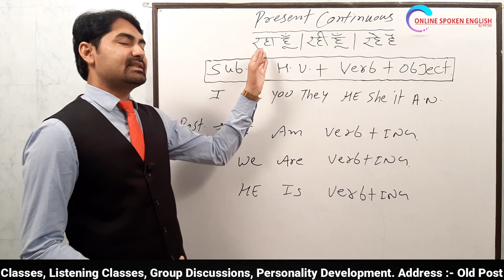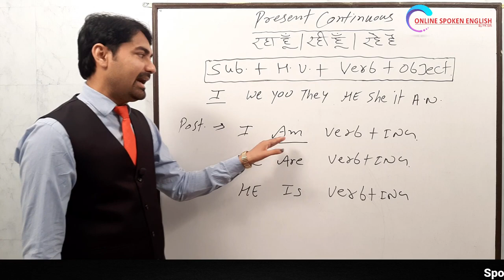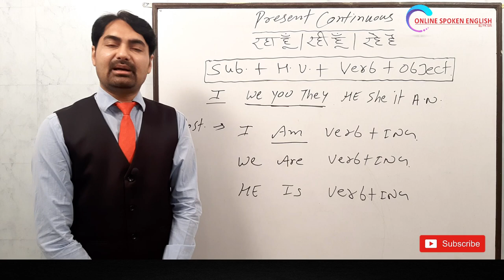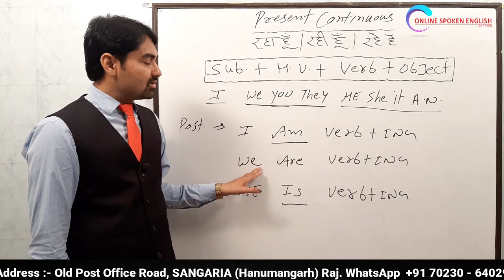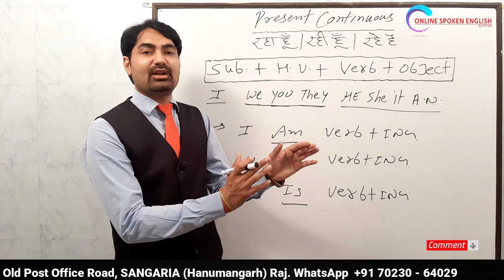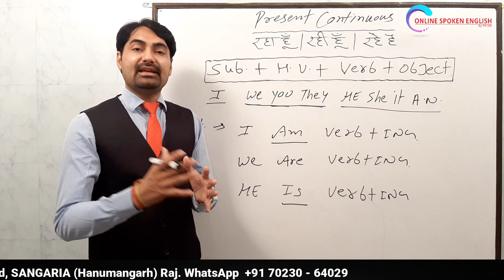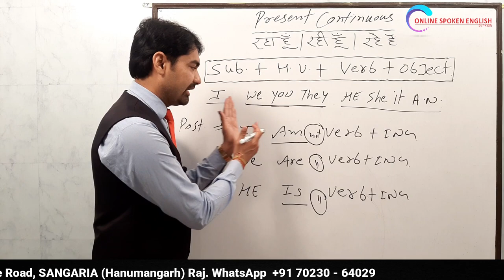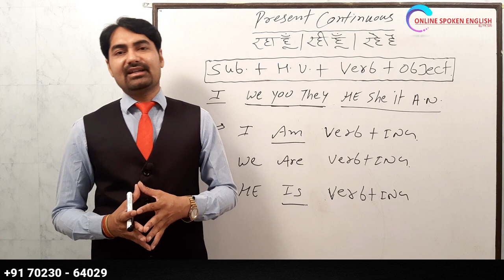Day 17 Present Continuous Tense : Is/ Am/ Are (Verb+ing) | Spoken English Complete Course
In this video pk teach present continuous tense. He will tell you how to use is am are with example in hindi. This a part of spoken english complete course.This is a live session by pk sir sir. In this video pk sir answer you question and clear you doubts.
We have started teaching you English from zero levels. You can also visit our office that is located in Sangaria, Distt- Hanumangarh (Hanumangarh) and join our offline course.